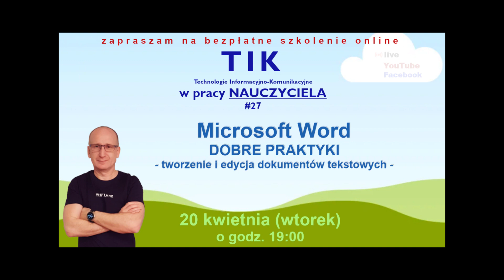Cyfrowy detoks - dzień drugi ;)